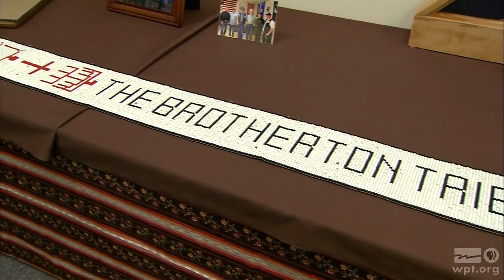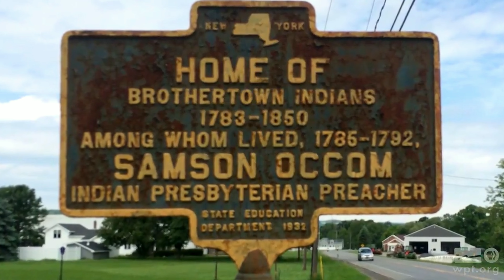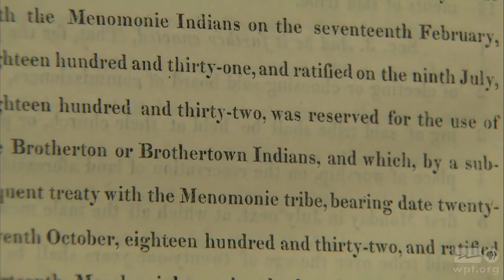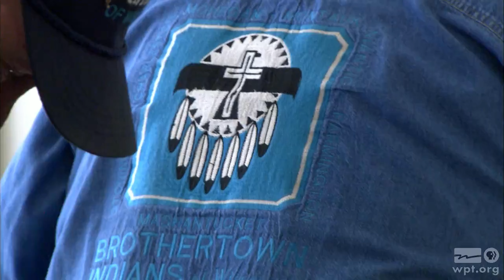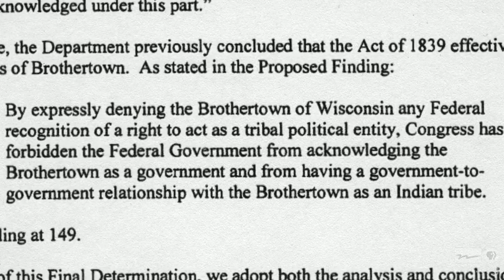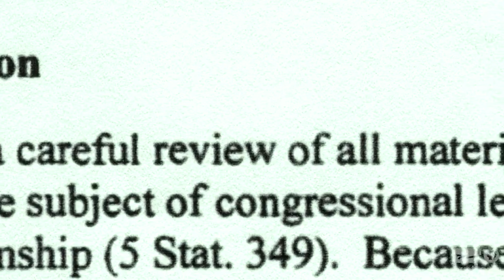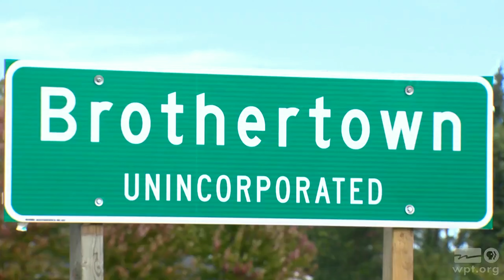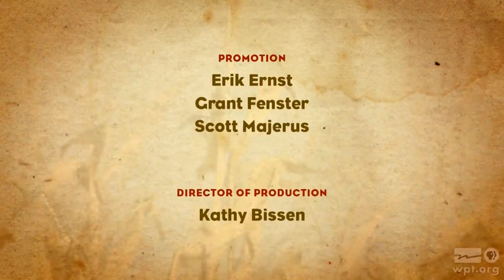Brothertown History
(Bloomington, Minnesota USA)
Miigwiich ~
It is a special time in our Nation's history.
Thank You for stopping by! By Subscribing, it is showing the need and care of the people like yourselves, to want to learn more about First Nations/Native American culture and to respect and to allow these people to live in harmony with the land around us. Access to history documentaries is being placed behind "paywalls" in some localities. This represents tremendous hardship on many of the low income tribal societies as I see the need first hand. Therefore, this is an small attempt to farm as many of these documentaries from the public and sharing them via this account. Hopefully this account out lives myself @52. Much love to my Brother's & Sister's.
~ Miigwiich

We have much to learn!, The time is now!
Waka Hoka! 12/29/16
On the shore of Lake Winnebago, Joan Schadewald tells how the Brothertown Indians unknowingly gave up their tribal recognition status and have been working for 30 years to restore it. An amalgamation of tribes that were forced from the East Coast to Wisconsin following the Revolutionary War, the Brothertown cling determinedly to their Indian heritage.

Native Rights, Are Human Rights!

Public Service Television (PBS)
Preserving this Native American documentary from tpt "subscription" service or "paywall" which is now being implemented on numerous PBS localities, thus making it very difficult for some people who are financially disadvantaged from accessing this and other important history documentaries.
This program must be allowed for free so people can learn.